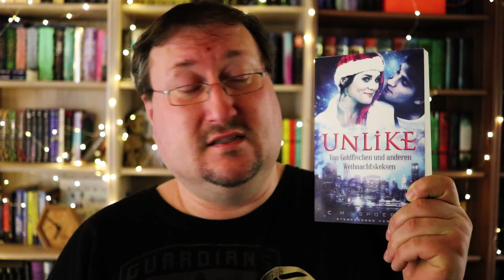Unlike von Goldfischen und anderen Weihnachtskeksen (Liebesroman / New Adult)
Und das ist wohl auch wieder unbezahlte WERBUNG
Das Jahr 2018 ist vorbei, aber zum Abschluss des Lesejahres habe ich mich nochmal mit new Adult in ein eher selteneres Genre für mich begeben. Allerdings habe ich mich auf der Frankfurter Buchmesse in den Klappentext dieses Buches von Corinne Spörri (C. M. Spörri) aus dem Sternensand Verlag verliebt. Und so bin ich nun sehr gespannt gewesen wie mir die Geschichte endgültig gefallen würde. Genau das könnt ihr nun in meinem Video erfahren. Viel Spaß.

Musik🎵🎶🎸🎻🎹🎷